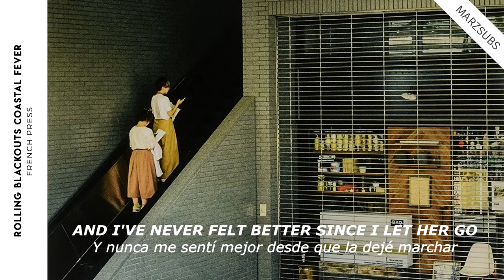Rolling Blackouts Coastal Fever - French Press // Lyrics - Letra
Photo:
Taken from this song official album cover.